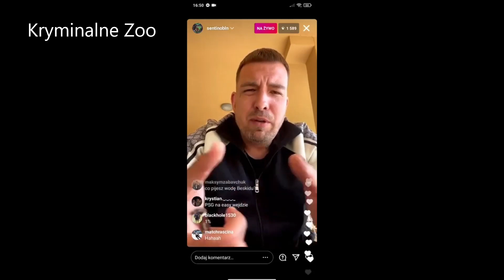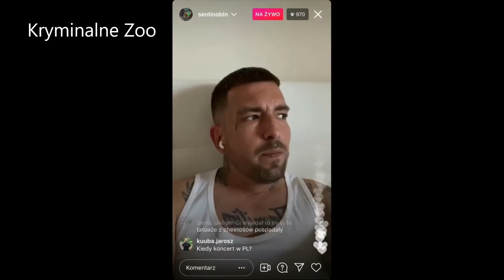Gang Olsena (Film Biograficzny)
Wystapili - Kazik Klimat,Sentino,Zurom,AntyKonfident,Waszka G,Malolat K2,Bajorson